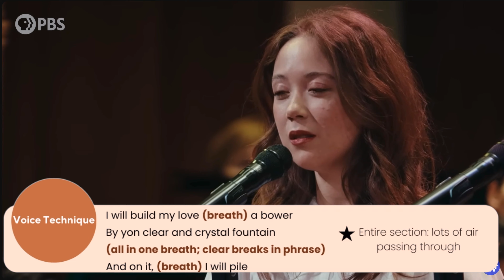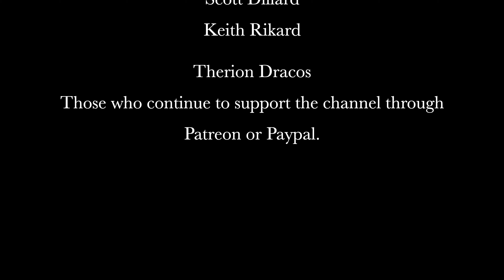Opera Singer Reacts to Jacob Collier, Laufey, & Dodie | Wild Mountain Thyme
What's up Youtube it's me Jess and I'm an opera singer. Today's video is going to be a performance analysis of Jacob Collier, Laufey, & Dodie performing Wild Mountain Thyme with the National Symphony Orchestra.